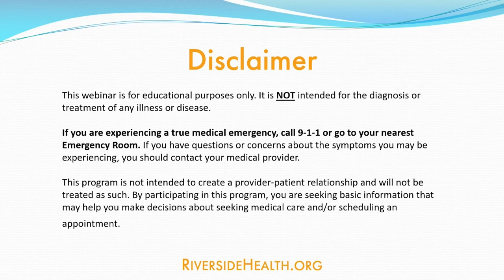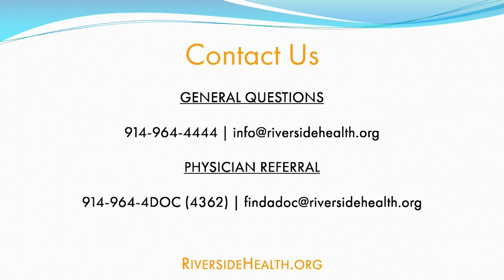Stephen Erosa, DO | Chronic Pain? Talk To Our Pain Specialists